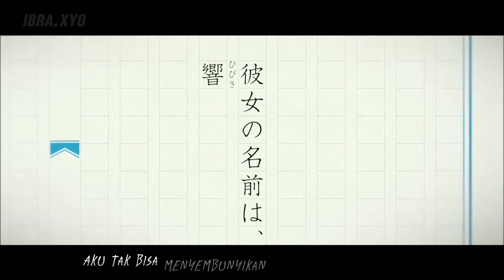[HD version] Kaze ni By Side : Hirate Yurina’s Wind of Collaboration [Official My MV]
Kaze ni By Side : Hirate Yurina’s Music Clip Video Collaboration.
To create this My MV, I used some video clips from Yurina Hirate's performances at various music events and concerts, as well as some photos from magazines and social media. I also added some visual and audio effects to make this video more interesting and dynamic. I hope this video can show the beauty and power of the collaboration "Kaze ni by Side: Hirate Yurina's Collaboration" and honor Yurina Hirate's outstanding career.